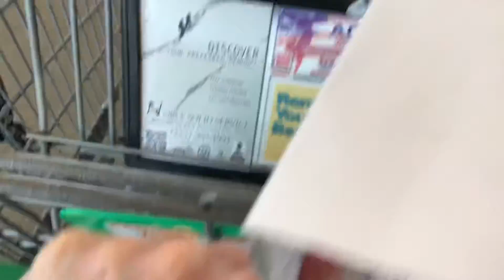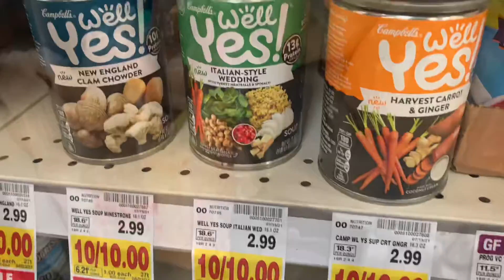SHOPPING - Clothes & Groceries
I take you shopping with me. I go to Marshall’s and Fred Meyer for clothes and groceries. I find some deals:
Yoga pants for $10 each, cherries for $2.99/pound, strawberries for $2.77/2 pounds, instant soup for $1 a can, toilet paper for $5.99/12 rolls, and more!
I show you my receipts!
What are good sales where you live? What about regular prices?